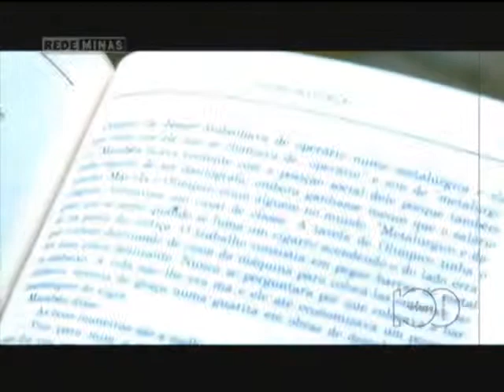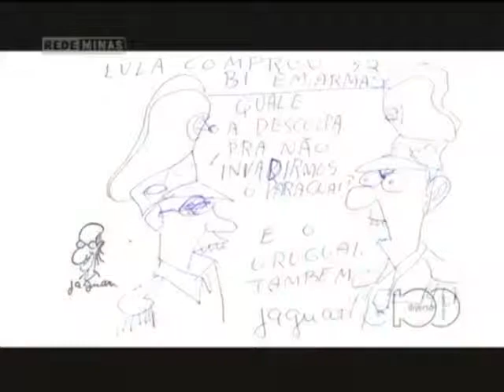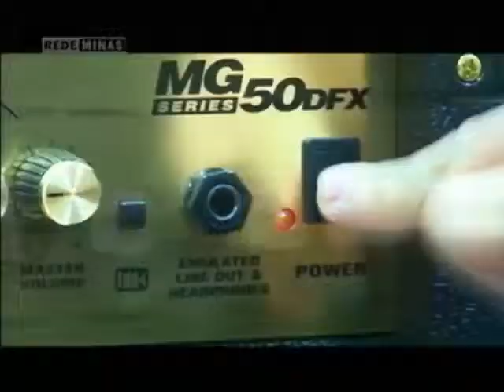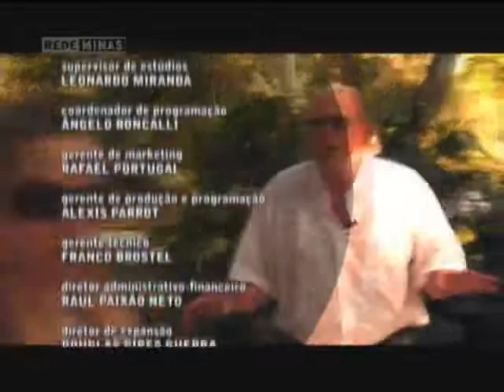Diverso comemora 100 edições - Parte 2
05/06/2012 - Ao completar três anos no ar, o programa Diverso, da Rede Minas, chega à marca de 100 programas exibidos, com investigação das manifestações e ícones culturais brasileiros. Para registrar a data, a equipe do Diverso prepara um apanhado dos melhores momentos dos 99 programas anteriores, misturando e relacionando as principais frases e imagens que passaram pela tela da Rede Minas. Desde 2009, o programa é transmitido em rede nacional, pela TV Brasil, coprodutora da atração.